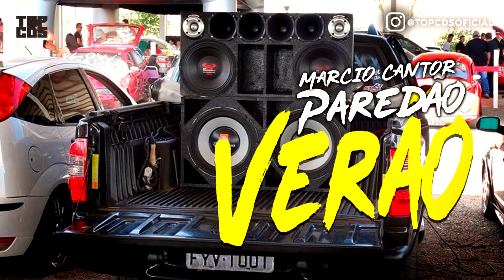MARCIO CANTOR 2022 - CD ATUALIZADO JANEIRO 2022 - ELEÇÃO DE PISEIRO - MÉDIO MASTERIZADO - VERÃO 2022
Divulgue Conosco
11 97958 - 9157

► João Gomes

Músicas 2021
Repertório 2021 Wesley Safadão
Sertanejo 2021
Top Sertanejo
Sertanejo Top
Sofrência 2020
Gustavo Mioto
Pablo
Pablo Antigas
Melhores Arrocha
Sequencia de Forró